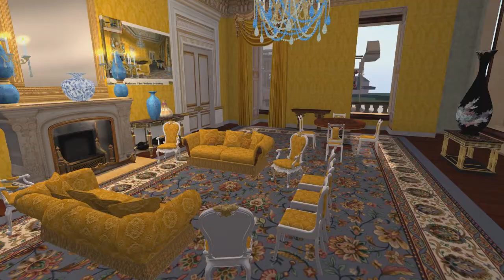2015 12 14 WWZY Christmas At Buckingham Palace, by Antiquity Land Management , Second Life